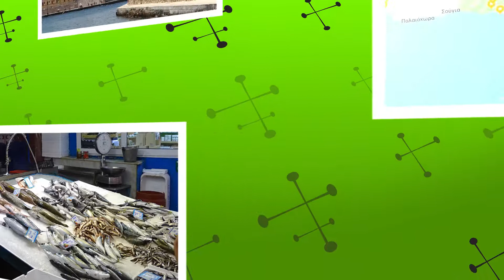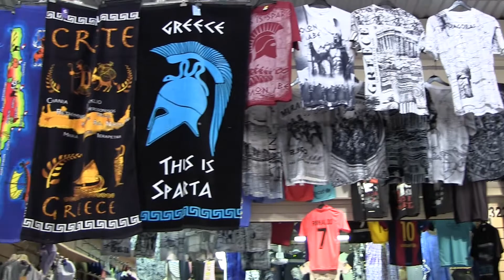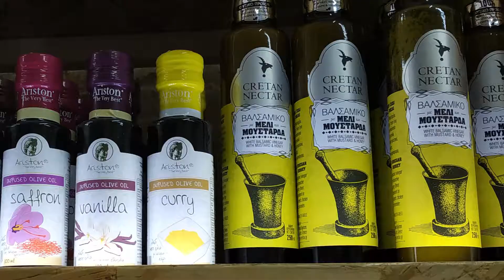Dimotiki Agora Chanion – hala targowa w Chanii, 9 lipca 2018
Halę Targową wybudowano w 1923 r. Wzorowana jest na hali w Marsylii i podobno jest jedną z najpiękniejszych w Grecji. Można w niej kupić wszystkie lokalne produkty, ale też pamiątki dla bliskich. Są w niej owoce morza, oliwy, wszelakie przyprawy i alkohole. Warto zaznaczyć, że w ciągu tygodnia odbywają się takie targi przenośne. W sumie jest ich 3 albo 4 w różne dni w różnych miejscach miasta. Kupić można tam świeże warzywa, owoce, króliki, mięsa, ubrania, itp.